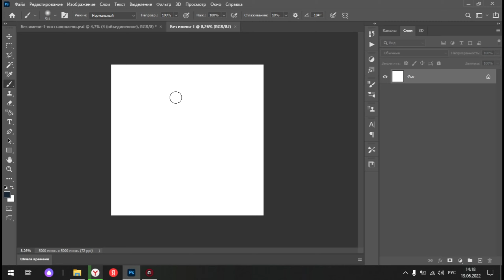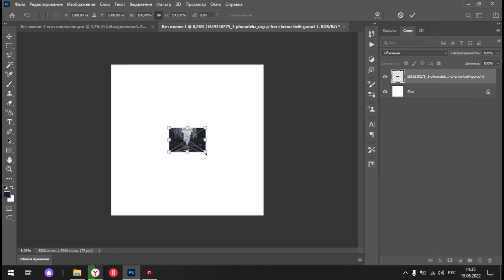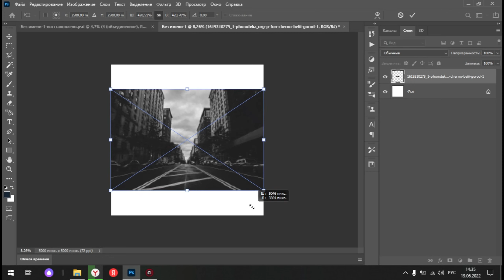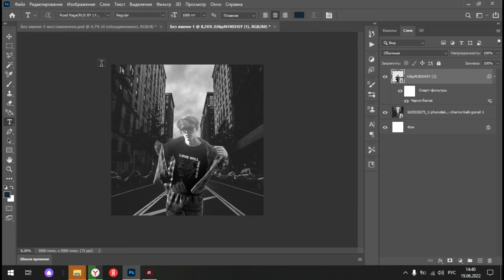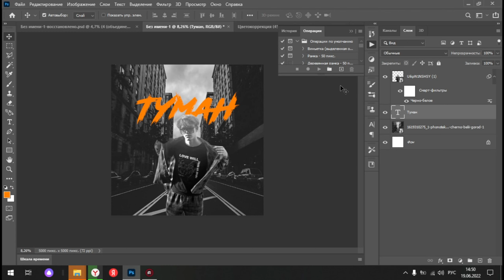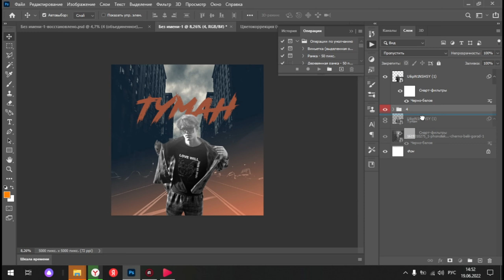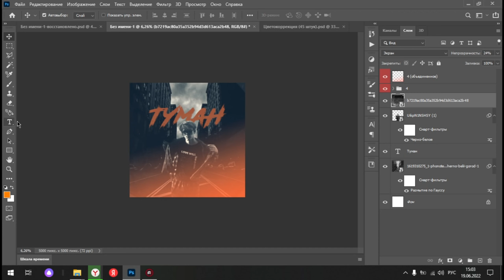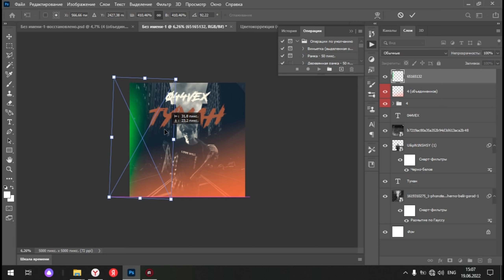как сделать сочную обложку для трека вк и ютуба в photoshop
🔴 Общая информация
✅ Зарание благодарю✅
⚫️ Мои треки здесь🔊
🔺  Привет,спасибо чир посмотрел мой клип,надеюсь ты подписался на мой канл.В этом видео я покажу и раскажу как в фотошоп сделать класную обложку для твоего трека на такие плохадки как вк,спотифай ютуб.Так же я занимаюсь своей музыкой,ты можешь чекнуть ее на моём канале.Спасибо за просмотр дорогой друг надеюсь у тебя все получилось!ПОДПИШИСЬ что бы мотивировать меня снимать ещё больше контента про photoshop и многое другое.
 аккаунт ведь в переди нас с тобой ждёт море контента,музыки и клипов.